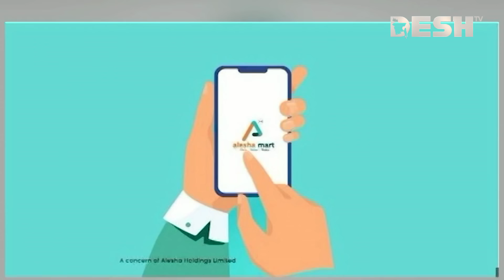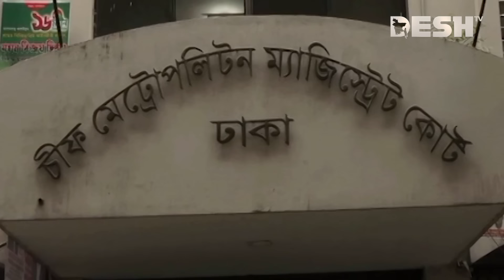আলেশা মার্টের চেয়ারম্যান মঞ্জুর আলম গ্রেপ্তার | Alesha Mart | Chairman Manzoor Alam Arrested News